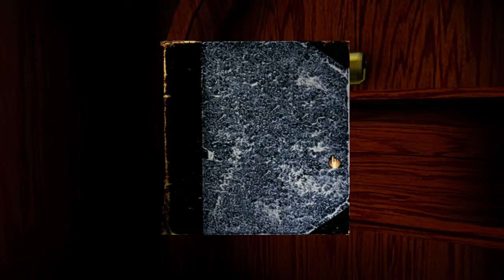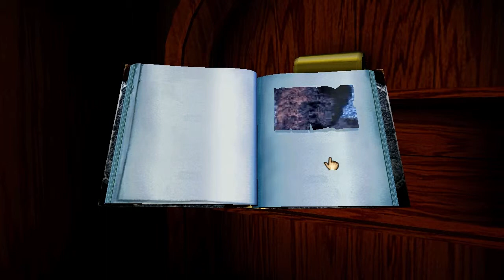Let's Play realMyst Part 12 - The Brothers' Final Requests